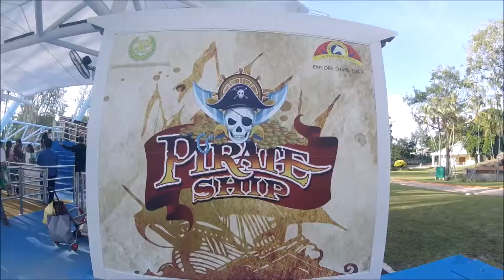One Minute Vlog episode 1: Jerudong Park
First time ke JP yang phase 2 last week!

° Sweater Beats - Glory Days (Party Pupils Remix) ft. Hayley Kiyoko